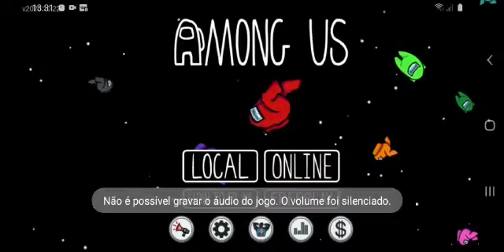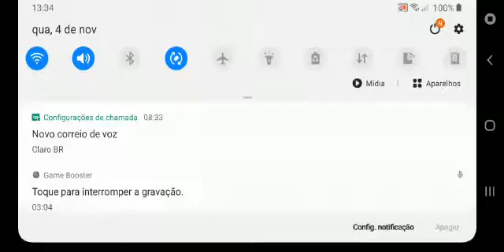AMONG US - COMO JOGAR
segue nosso canal